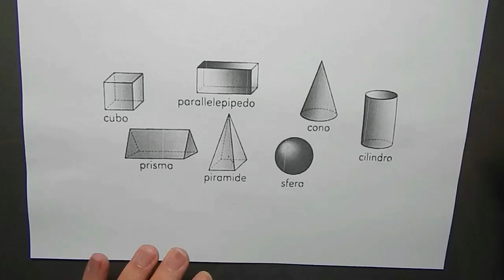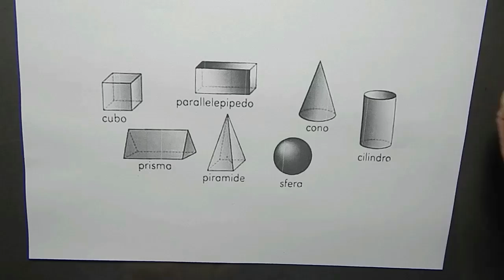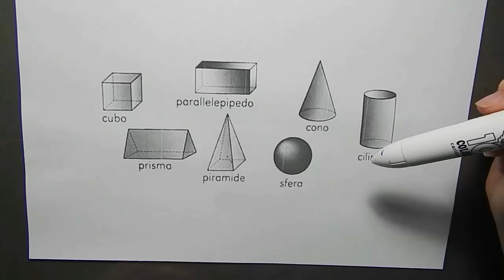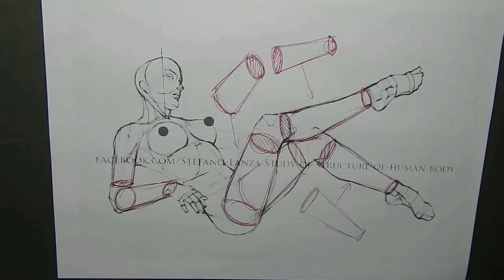Drawing - Art Anatomy - Disegno Base 5 - Basic drawing 5 - solidi - Solid Geometry - Sub Eng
Piccolo esempio di utilizzo dei solidi per costruire la figura.
Small example of using solids to build the figure.

per seguirmi su altri social